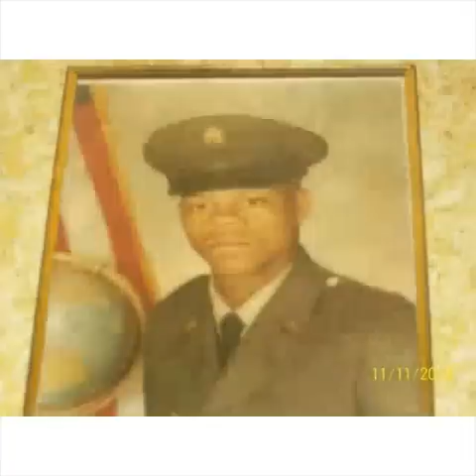Memories of Darnell